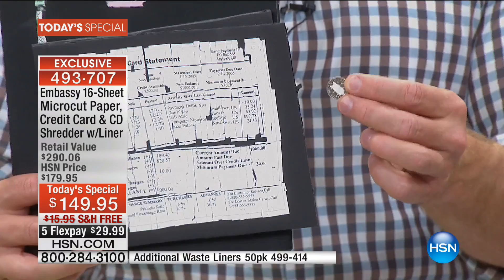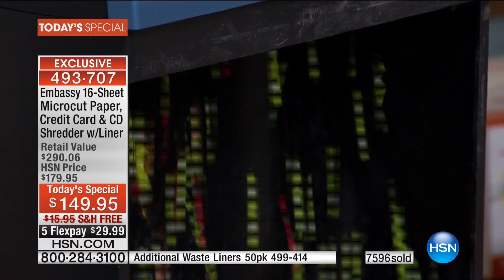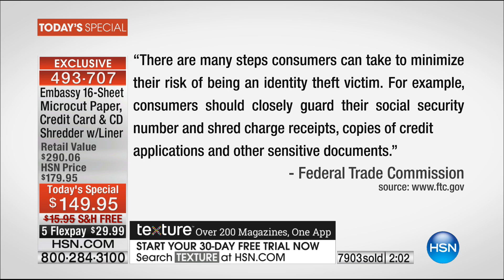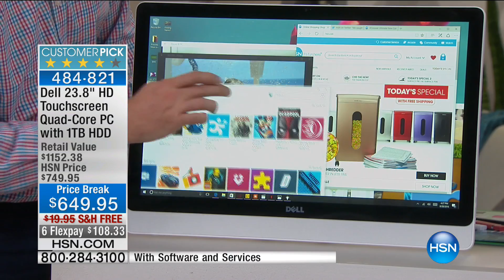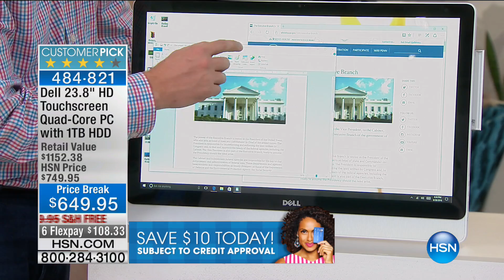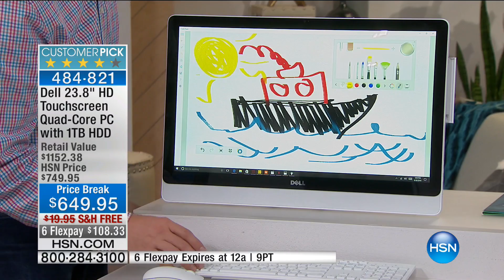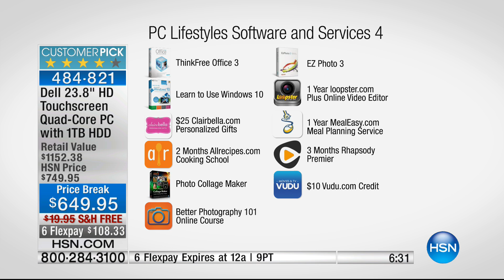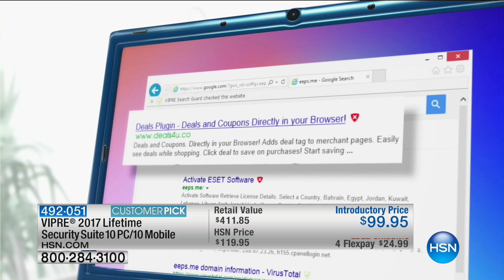HSN | Electronic Connection featuring Dell 08.28.2016 - 04 PM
Dell computers